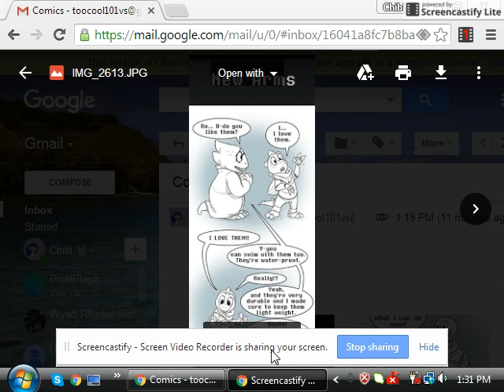Arms ( undertale comic dubbed)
Comic artist:http